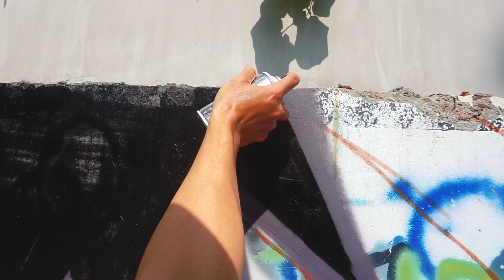Skyone - Luffy Gear Second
Im back hitting the wall again! Painting Monkey D Luffy gear second mode.

Shot & Edit: @botheyung
Music: Rogers & Dean - No Doubt (Rival x Cadmium Remix)